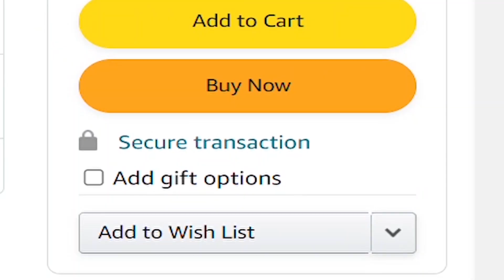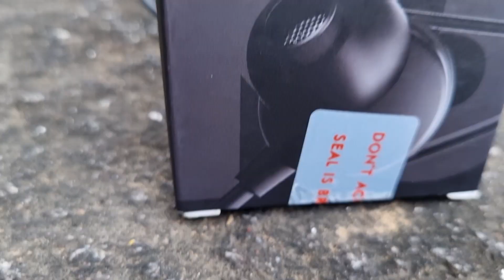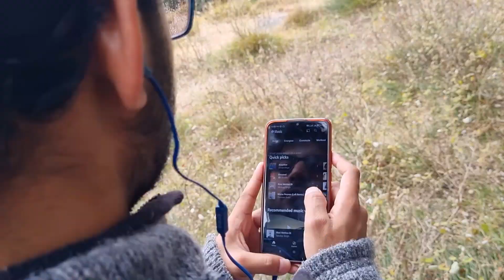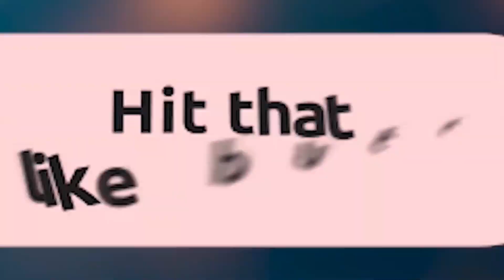I Tested 5 Best Wired Earphones Under Rs.500 (2023)🔥 | Battle of Rs.500 Earphones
▪ Realme Buds 2
▪ Boat 242
▪ Boat 172
▪ Infinity Zip 100
▪ Boult Loop 2
I Test out 5 Best Wired Earphones Under Rs.500.
These earphones are most selling and popular wired earphones in budget segment and that why I should have to test these earphones out by myself here.
Thanks🙌